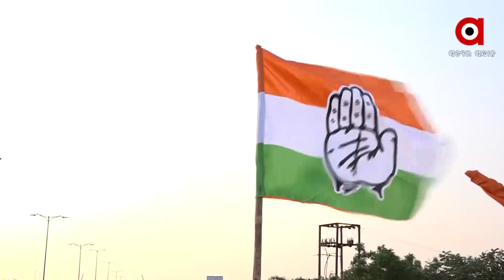କେଉଁଠି ମାଳମାଳ ତ ଆଉ କେଉଁଠି ପଡିଆ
ଆଉ କାହାପାଇଁ ଏସିଡ୍ ଟେଷ୍ଟ ତ ଆଉ କାହାପାଇଁ ପାଣିଖେଳ
ମାଘ ମାସରେ ବାଘ ଭଳି ରାଜନୀତି । ତ୍ରିସ୍ତରୀୟ ପଞ୍ଚାୟତ ନିର୍ବାଚନ ପାଇଁ ସରଗରମ ରାଜ୍ୟ ରାଜନୀତି । କିଏ ଏସିଡ ସହ ଖେଳୁଛି ତ ଆଉ କିଏ ପାଣି ସହ । ଏସବୁ ଭିତରେ ଶାସକ ବିଜୁ ଜନତା ଦଳ ପାଇଁ ବିଦ୍ରୋହୀ ବଡ କଣ୍ଟା ସାଜିଥିବା ବେଳେ ବିଜେପି ପାଇଁ ମୁଣ୍ଡବ୍ୟଥା ପାଲଟିଛି ଏକାଧିକ ପ୍ରାର୍ଥୀ ।